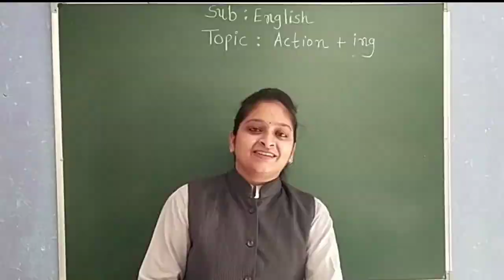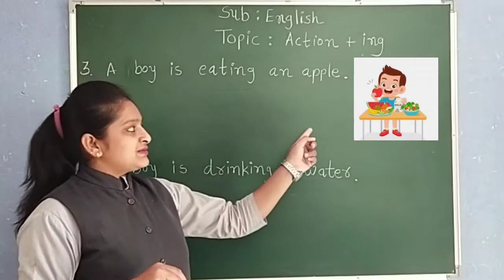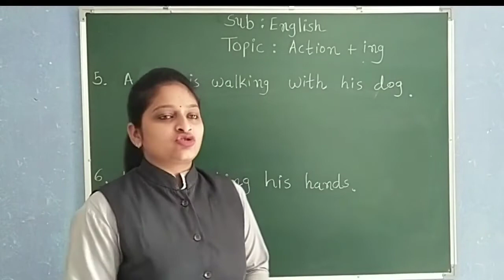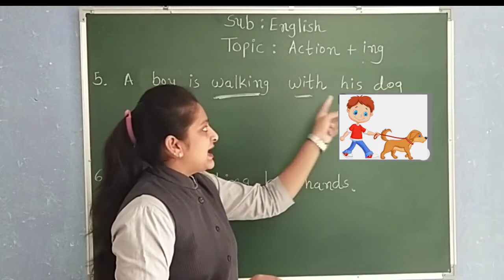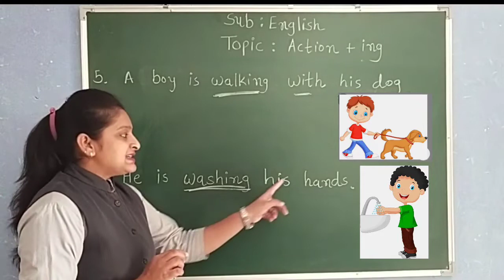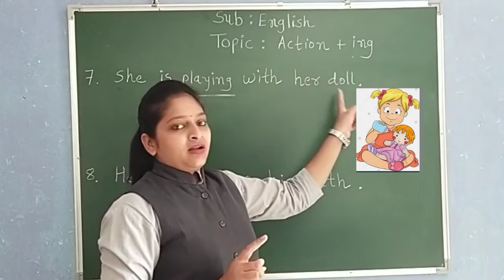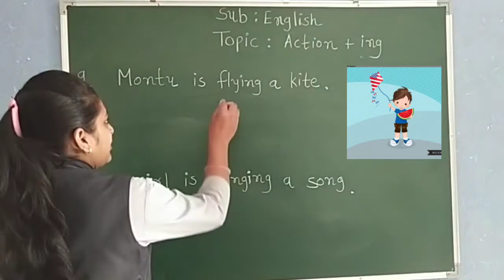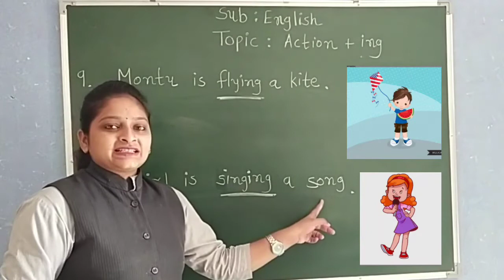GUJ MED STD 2 ENGLISH TOPIC ACTION + ING PART 3